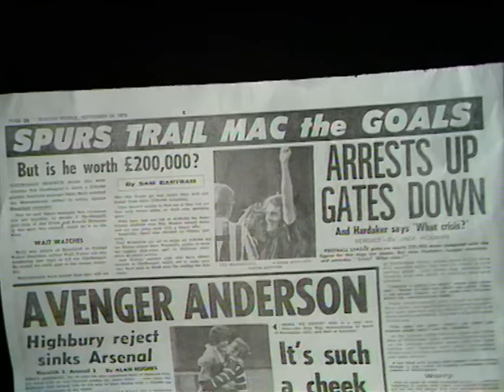23/09/1972 - The Big Match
Highlights of Brentford v Bournemouth, Nottingham Forest v Aston Villa and Manchester United v Derby County. Include interviews with Ted MacDougall and John Bond.